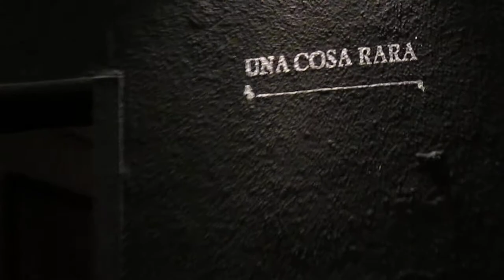BLUESTAFARIS - Experto en el amor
David Roman: voz y guitarra
Dani Boronat: bajo
Fernando Fabuel: batería
Manu Vicente: guitarra